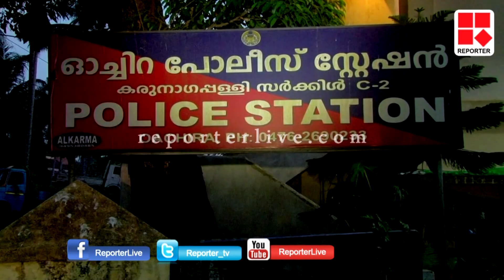SADHACHARAM │Reporter Live